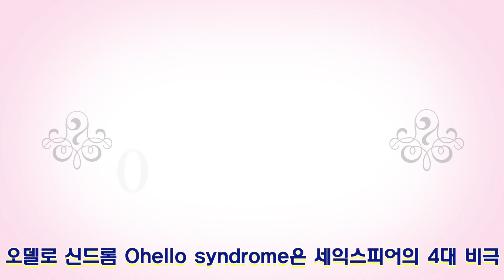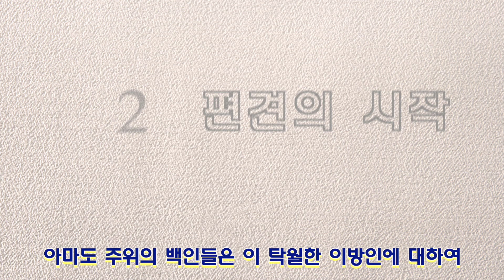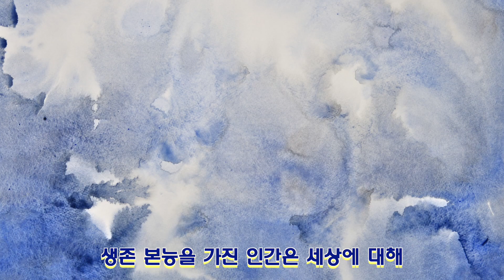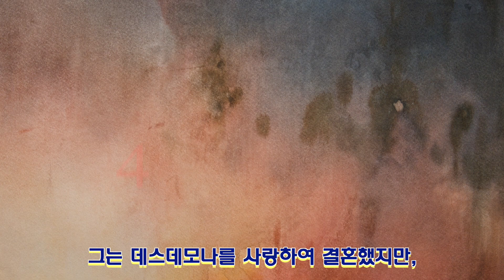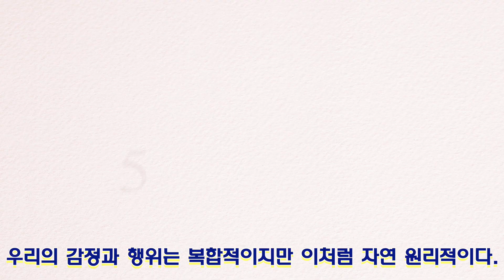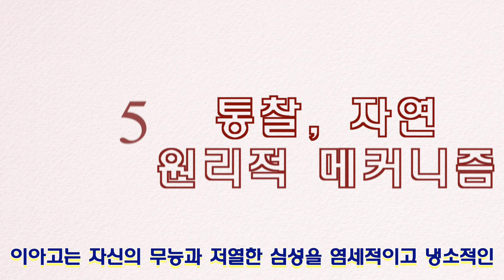오델로 신드롬의 재해석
그 심층에는 누구나 가진 생래적인 '본원적 두려움'이 자리하고 있다는 사실이다.
오델로에 나오는 주인공과 배역들 모두는 각자가 가진 '본원적 두려움' 을
자기만의 방식으로 해소하고자 노력하고 있음을 볼 수가 있다.

오델로는 지위와 명예를 소유함으로써,
데스데모나는 자기가 가지지 못한 높은 지성과
남성성에 대한 순수하지만 맹목적인 사랑을 얻음으로써,
이아고는 자신의 무능과 저열한 심성을 염세적이고 냉소적인
세계관에 의존해 위로를 받고 싶었던 것이다.

이들의 공통점은 자기가 설정한 '허상'에 의존하고 있다는 점이다.
그들은 결국 그 '허상'에 의지해 자기가 자닌 숙명적인
'본원적 두려움'을 해결하고자 노력했던 것이다.